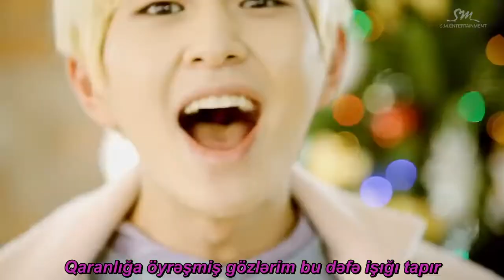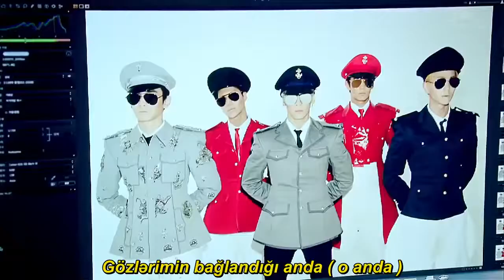SHINee Colorful Music Video ( Azerbaijan sub )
SHINee Colorful Music Video ( Azerbaijan sub ) Korea- Fans Azerbaijan